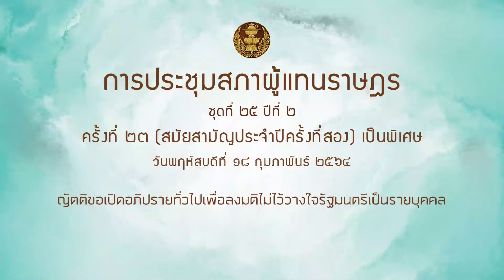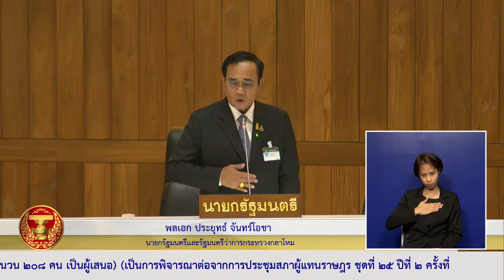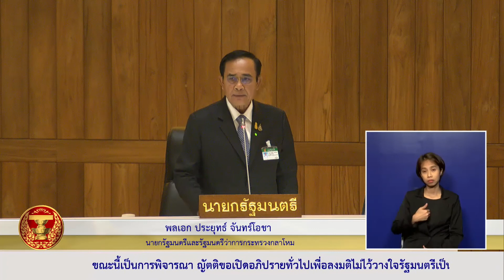นายกฯ พลเอกประยุทธ์ จันทร์โอชา ตอบชี้แจง ญัตติ อภิปรายไม่ไว้วางใจ 18กพ64 22.22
ญัตติขอเปิดอภิปรายทั่วไปเพื่อลงมติไม่ไว้วางใจรัฐมนตรีเป็นรายบุคคล